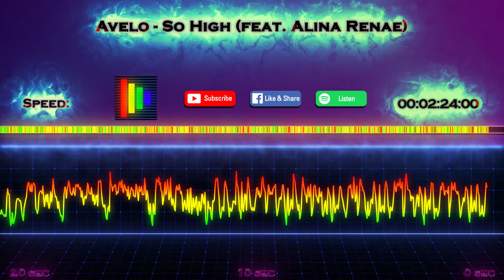Avelo - So High (feat. Alina Renae) (No Copyright Musistat)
Avelo - So High (feat. Alina Renae) analyzation by MusiStat

This video highlights the intensity and speed of So High (feat. Alina Renae).
The genre of So High (feat. Alina Renae) is EDM.